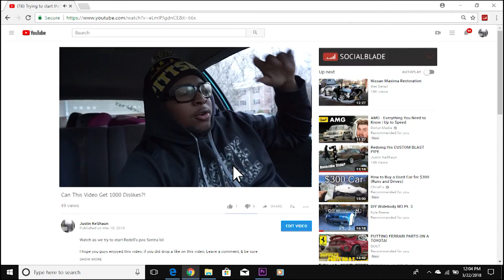Can This Video Get 1,000 DISLIKES?!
wassup dudes, I need you guy to DISLIKE this video :)

** OUTRO SONG **
Troyboi - Amadeus